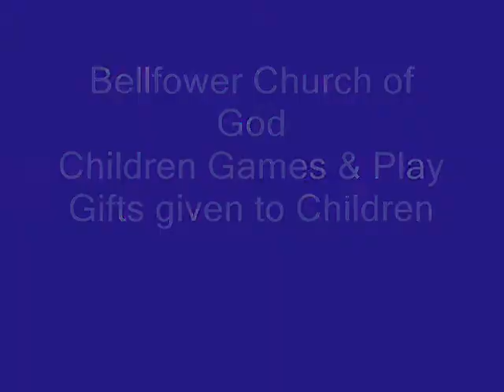Bellflower Church of God Picnic #2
You will Enjoy it